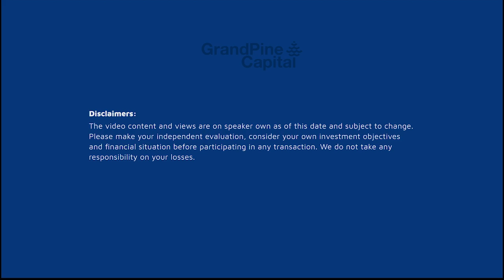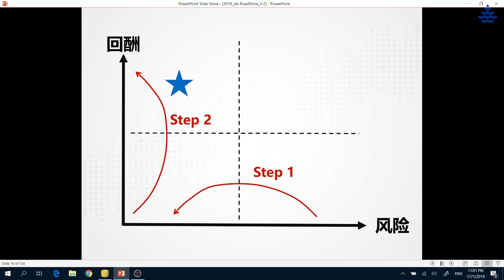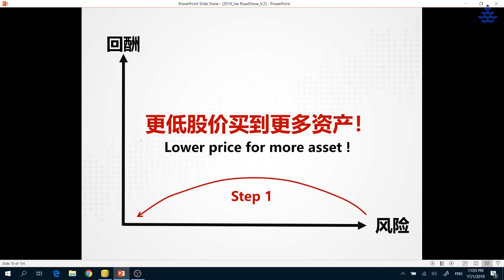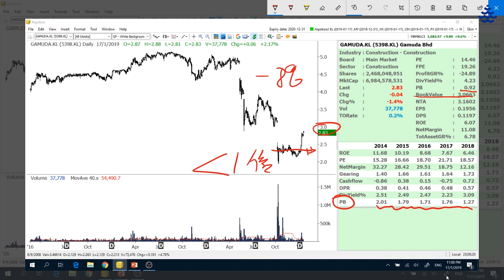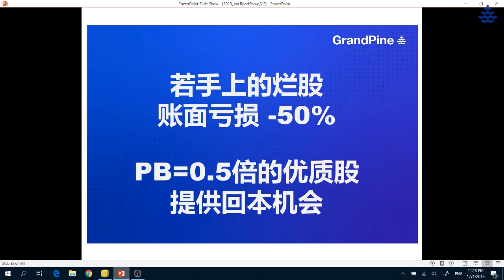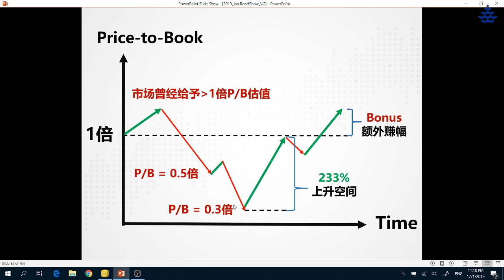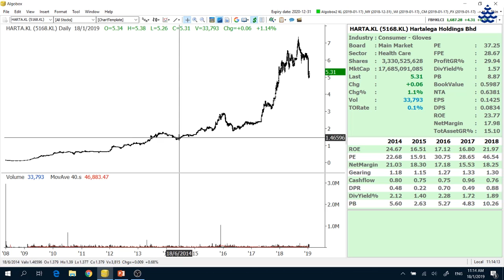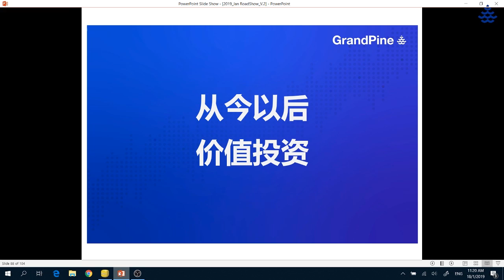熊市投资正道 Part.5 《组合优化》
这个部分稍微长一点，因为从Part 4开始，我就故意讲慢一点，因为《风险管理》和《组合优化》颇深，我想照顾新手们的吸收能力。真心希望，这个系列影片，对大马股市里的投资者有帮助。